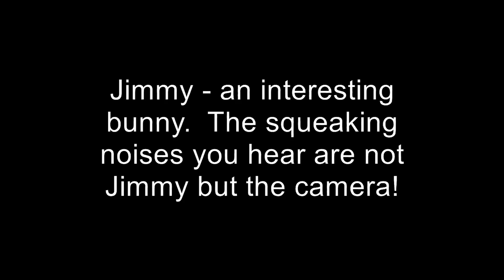Jimmy would make a brilliant house bunny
Jimmy is 4 years old and would be best suited as a house bunny in a home without young children.  He is a very clever rabbit but does have a slight attitude issue at feeding time, mainly out of a touch of fear I suspect that someone is going to either take his food away or try and scoop him up. He is a sweetheart really, however, as you will see ...